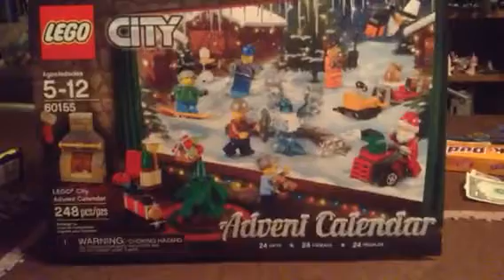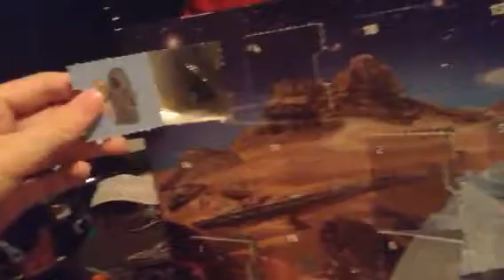Lego Advent Calendars 2017 Day 10: Part 1